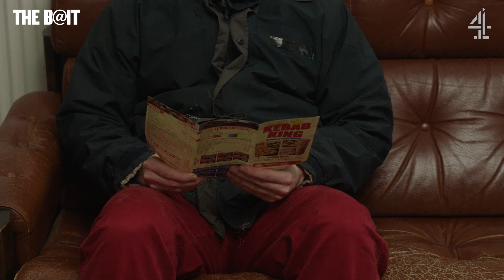Getting Paid To Be Treated Like A Kebab 😂 | The B@it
Parody series The B@it takes on the world of extreme kebab fetishes, and asks that age-old question - what if someone got their kicks from being treated like a doner kebab? We "explore" this meaty fixation... 😂